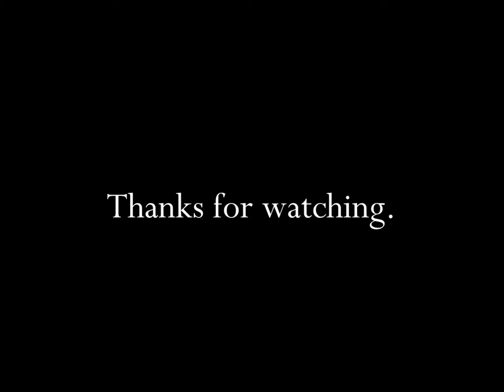Chex Cereals The Classic Crunch TV Commercial HD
This is a 1988 tv video commercial from Chex Cereals and titled "The Classic Crunch".